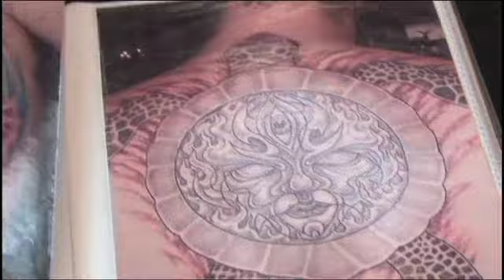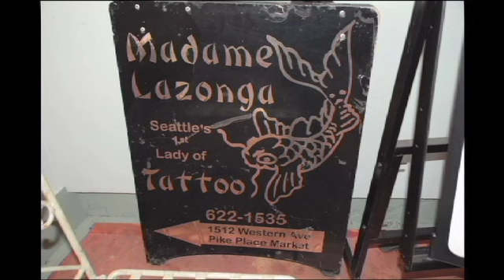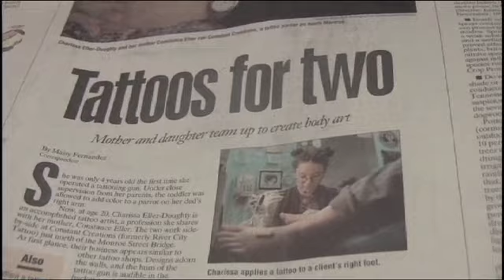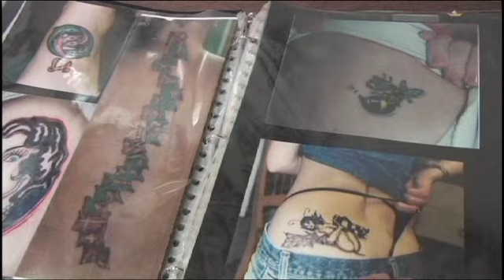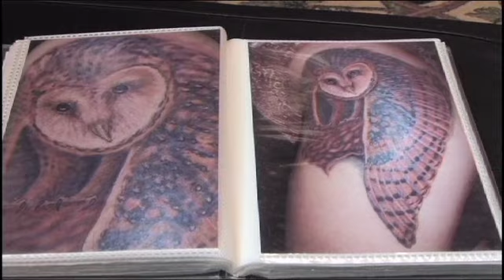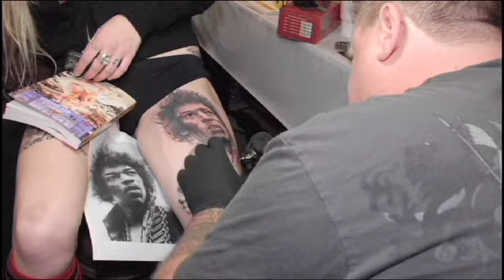Covered 3/4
A documentary about heavily tattooed women and female tattoo artists by Beverly Yuen Thompson. For more info and to buy a DVD,